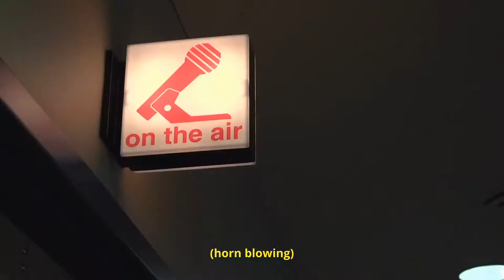Answer To Zoom Fatigue?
Have you been in way too many Zoom's in the past year?

We have found the solution to help you get past "Zoom Fatigue"!?!